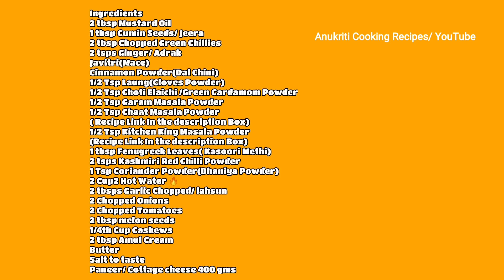paneer Lahori | पनीर लाहोरी | Paneer Lahori Recipe - How to make Paneer Lahori ?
Ingredients for Paneer Lahori Recipe 4 people
2 tbsp groundnut oil + 2 tbsp Mustard oil
1 tsp ginger
2 tbsp garlic
2 tsp green chillies
2 tsp schezwan paste/ red chilli paste
2 green chillies finely chopped
2 medium-size tomatoes finely chopped
1 medium-size Onions 1/2 cup finely chopped + 1/2 cup chopped Tomatoes
1/4 Mixed Bell Peppers
2 tbsps coriander fresh
2 cups water + 2 Cups Water
400 gms long Rectangle Paneer Fried
2 tbsps Amul Fresh Cream
2 tbsps Maggie Hot and Sweet Tomato Ketchup
1/4th Cup Khoya/ Mawa

Dry Masala For Lahori Paneer
1 tbsp cumin seeds + tsp jeera
1 Bay Leaf
Dal Chini
Badi Elaichi
Javitri
Star Phool
Laung
2 Hari Elaichi
1/2 tsp Coriander Seeds
1/4th cup kaju
2 tbsp Magaj
1 tsp Kashmiri less spicy red chilli powder + 1 tsp chilli powder
1/4th tsp kitchen King Masala + 1/2 tsp kitchen king masala
1/4th tsp garam masala + 1/2 tsp garam masala
1/2 tsp Chaat Masala
1/2 Tsp Coriander Powder
1 tsp kasoori Methi
1 tsp salt
1 tsp sugar